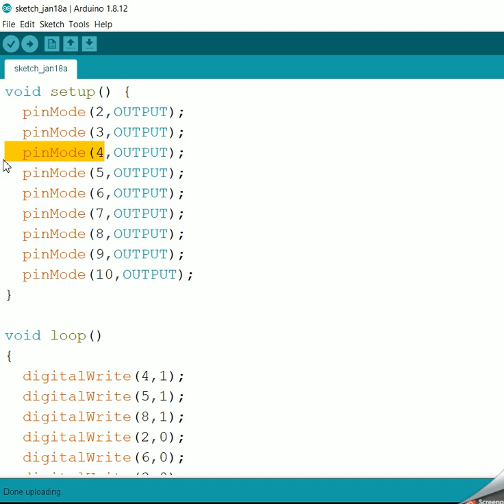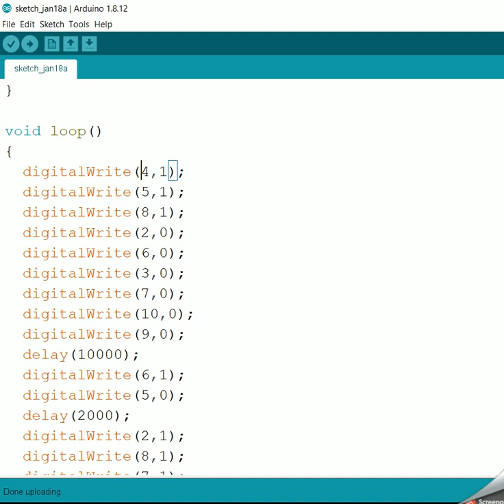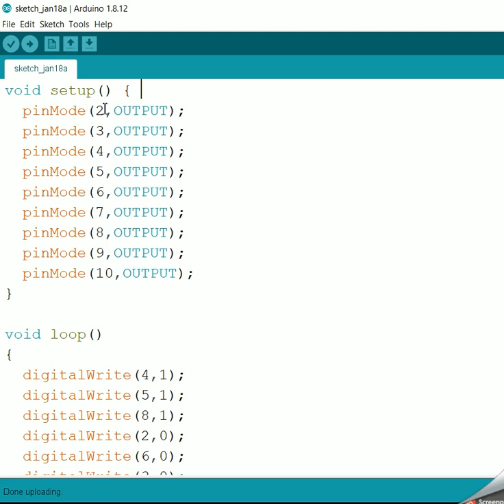real time system / traffic light for 3 street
عمل ترفك لايت لثلاث شوارع باستخدام برنامج الارداوينو
الربط العملي رح يكول مرفق الكم بشكل صور داخل قناتنا بالتلي كرام